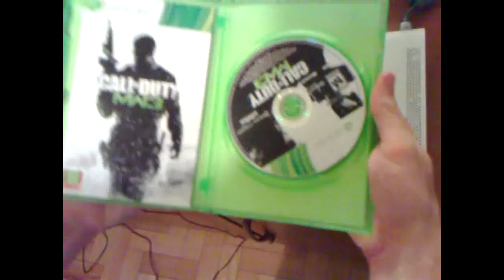COD MW3 - Lar, doce Lar [Com. ao vivo]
Primeira partida comentada ao vivo no XBOX360.